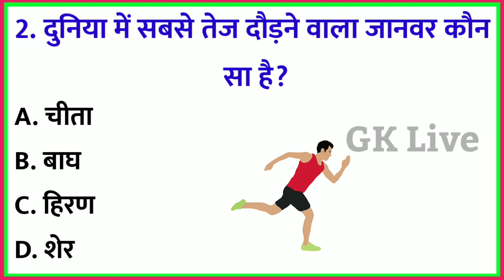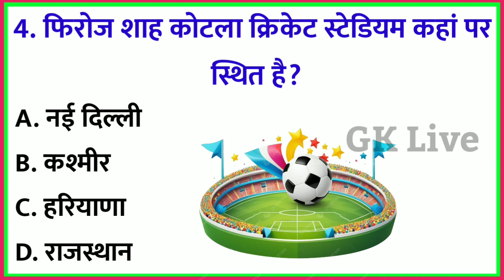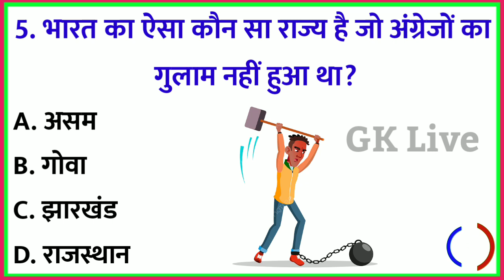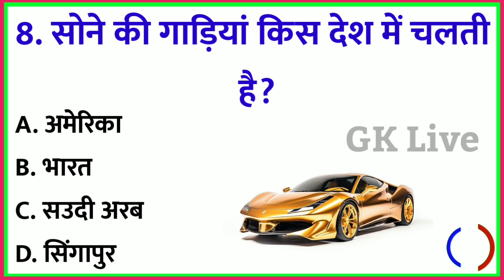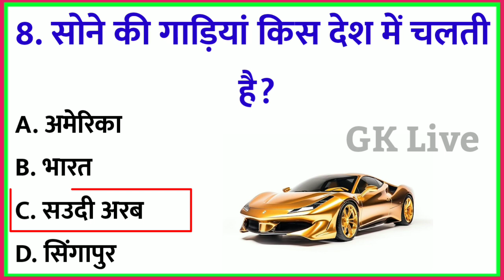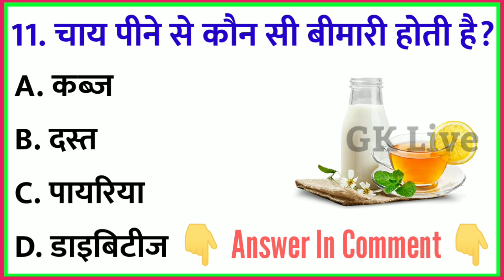GK Question || GK In Hindi || GK Question and Answer || GK Quiz || GK LIVE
Your Queries 👇👇
1. GK
2. General Knowledge
3. Important GK Questions and answer for 4. Competitive Exams
5. Quiz Test
6. br gk study
7. Important gk
8. Quiz test
9. competitive quiz
10. competitive general knowledge
11. GK in Hindi
12. general knowledge quiz
13. quiz questions
14. general knowledge questions
15. gk quiz
16. general knowledge questions with answers
17. gk question in hindi
18. GK Question Answer
19. India GK
20. hindi gk
21. samanya gyan
22. gk questions
23. india gk in hindi
24. 2022 gk questions and answers
25. lucent gk
26. lucent gk
27. lucent gk in hindi video
28. lucent GK in hindi
29. lucent geography in hindi
30. lucent geography
31. geography gk question
32. geography gk in hindi
33. lucent 1000 question
34. lucent 1000 prashn
35. lucent gk ka nichod
36. lucent gk important question
37. lucent gk important question in hindi
38. lucent gk important topics
39. lucent ka nichod science
40. lucent for ssc cgl
41. lucent for ssc
42. lucent for railway
43. geography gk
44. lucent mcq
45. lucent mcq in hindi
46. lucent book gk
47. gk
48. gk questions and answers
49. gk question
50. general knowledge
51. br gk study
52. gk questions
53. g k
54. general knowledge question
55. g k questions and answers
56. gk ke question
57. question
58. general knowledge questions and answers
59. samanya gyan
60. g.k questions in hindi
61. gk question answer
62. sarkarinaukarigk​​​​​​​​​​​
63. gk ke sawal
64. knowledge
65. question answer
66. general knowledge questions
67. gk knowledge
68. जनरल नॉलेज
69. जीके
70. gk quiz
71. g.k
72. gk ka question
73. ips question and answer
74. gk
75. gk question
76. gk afroz
77. gk questions
78. gktoday
79.gk tricks
80. gk study adda
81. gk video
82. gk live
83. gk by kumar Gaurav sir
84. gk by khan sir
85. gk today current affairs
86. question
87. सामान्य ज्ञान
88. general knowledge ke question
89. gk knowledge
90. gk dijiye
91. general class
92. general knowledge ki video in hindi
93. general knowledge gk
94. general knowledge questions and answers
95. General knowledge video
96. General knowledge 2023
97. general knowledge for kids
98. general knowledge quiz
99. general knowledge ke question
100. BRGKSTUDY​​​​​
101. GK
102. gk question
103. gk questions and answers
104. general knowledge
105. g k
106. g k questions and answers
107. general knowledge questions and answers
108. gk question answer
109. g.k
110. question answer
111. question
112. जीके
113. gk
114. g.k questions in hindi
115. general knowledge questions
116. knowledge
117. general knowledge question
118. g. k
119. quiz
120. g k question
121. BR GK STUDY
122. Br Gk Study
123. BRGKSTUDY
124. gk gs
125. gk ke sawal
126. gk ka question
127. जीके क्वेश्चन
128. gk 2020
129. gk 2021
130. gk 2022
131. gk 2023
132. बीआर जीके स्टडी
133. g.k. question with answer
134. answer
135. lucent gk
136. GK 2021
137. GK 2022
138. GK 2023
139. g,k
140. जीके के सवाल
141. gk general knowledge
142. जनरल नॉलेज
143. gk knowledge
144. gk questions and answers 2022
145. gk questions and answers 2023
146. gk questions and answers in hindi
147. GK Police
148. GK IAS
149. GK IPS
150. g. k. question in hindi
151. janral nolej in hindi
152. BR GK STUDY 2021
153. BR GK STUDY 2022
154. BR GK STUDY 2023
155. tense
156. current affairs
157. g.k questions
158. gk today current affairs
159. जी के
160. GK
161. GK BR
162. Gk
163. gK
164. G K
165. Gk quiz
166. GK BR
167. gk​​​​​​​​​​​
168. G_K​​​​​​​​​​​
169. g_k​​​​​​​​​​​
170. G​​​​​​​​​​​.K
171. GK ki Video
172. Good sawal
173. सवाल आपके जवाब हमारे
174. GK ka सवाल
175. जीके.
176. GK.
177. BR
178. BR GK STUDY Lucent
179. GK Hindi Question
180. सवाल
181. question and answers
182. new gk question
183. new gk questions
184. hindi question
185. gk question gk question
186. answer
187. gk dijiye
188. general knowledge question answer
189. जीके जीके
190. g k 2022
191. g k 2023
192. gk gk gk
193. GK GK GK
194. जीके का क्वेश्चन
195. samanya gyan
196. GK number 1
197. GK Question
198. gk question
199. gK question
200. Gk GK gK जीके gk